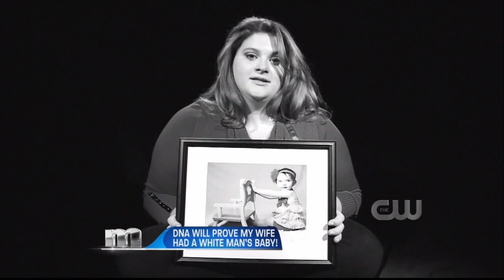Maury 06 While Miguel admits to texting another woman once, he swears he would